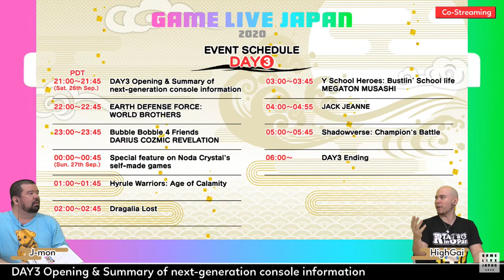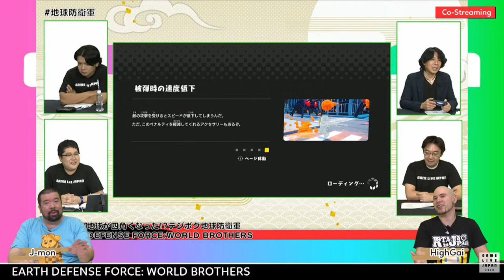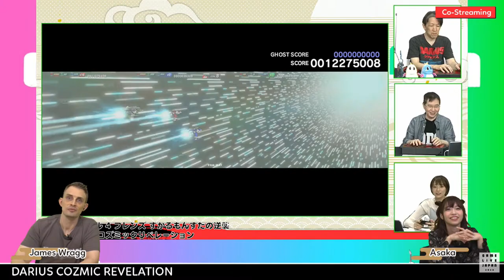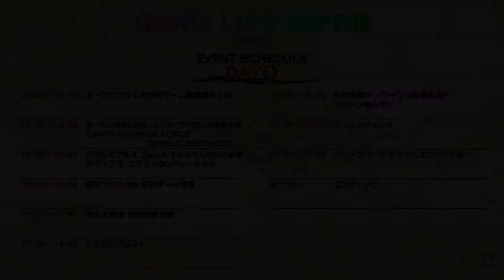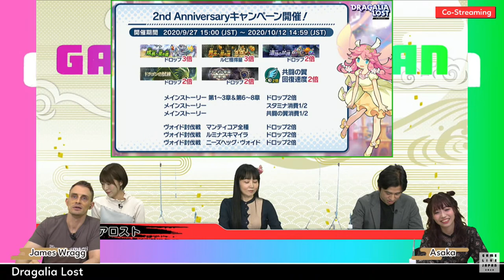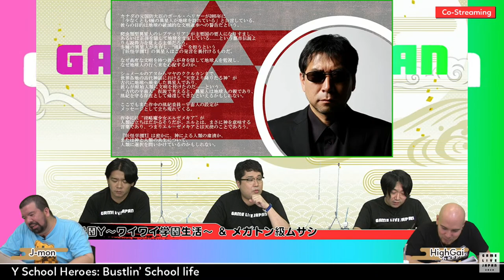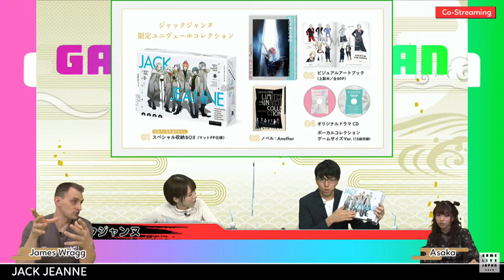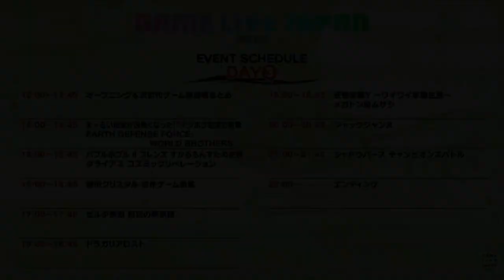GAME LIVE JAPAN 2020 DAY3(English)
GAME LIVE JAPAN 2020 is a gaming information program produced by KADOKAWA Game Linkage which operates gaming media, both “Famitsu” and “Dengeki.” It will be broadcasted live for 3 days from Friday, September 25th.

Many game manufacturers are expected to participate in the program and make announcements on new titles and the latest information on upcoming hot titles. We will have game loving entertainers, pop idols, and voice actors as event hosts of the day and provide a must-see program packed with new information for game fans!

Broadcasting date and time:
・GAME LIVE JAPAN 2020 DAY1 (Hosts : Girly Record / Yuki Nakashima)
    Friday, September 25th:  7 pm to 11:30 pm (JST)
    Friday, September 25th:  3 am to 7:30 am (PDT)
    Friday, September 25th:  6 am to 11:30 am (EDT)

　■19:00-19:45　DAY1 Opening & Summary of next-generation console information
　■20:00-20:30　COVEN AND LABYRINTH OF GALLERIA
　■20:30-21:15　PRINNY 1・2
　■21:15-22:00　MAD RAT DEAD
　■22:00-23:00　Disgaea 6: Defiance of Destiny
　■23:00-          　DAY1 Ending

・GAME LIVE JAPAN 2020 DAY2 (Hosts : Girly Record / Aki Maeshima / Mirin Furukawa)
    Saturday, September 26th:  1 pm to 11:30 pm (JST)
    Friday, September 25th:  9 pm to Saturday, September 26th:7:30 am (PDT)
    Saturday, September 26th:  0 am to 10:30 am (EDT)

　■13:00-13:45　DAY2 Opening & Summary of next-generation console information
　■14:00-14:45　IdentityⅤ
　■15:00-15:45　Knives Out
　■16:00-16:45　The latest information for Tokyo Game Show 2020
　■17:00-17:45　CODE: D-BLOOD
　■18:00-18:45　Fallout 76 & Newest information of PS5 launch titles from Bethesda
　■19:00-19:50　Cyberpunk 2077
　■20:00-20:50　Shiren the Wanderer: The Tower of Fortune and the Dice of Fate / Cadence of Hyrule - Crypt of the NecroDancer Featuring The Legend of Zelda
　■21:00-21:50　Re:ZERO – Starting Life in Another World: The Prophecy of the Throne
　■22:00-22:45　New release information from INTI CREATES
　■23:00-          　DAY2 Ending

・GAME LIVE JAPAN 2020 DAY3 (Hosts : Madical Lovely / Ruriko Aoki)
    Sunday, September 27th:  1 pm to 10:30 pm (JST)
    Saturday, September 26th:  9 pm to Sunday, September 27th:6:30 am (PDT)
    Sunday, September 27th:  0 am to 9:30 am (EDT)

　■13:00-13:45　DAY3 Opening & Summary of next-generation console information
　■14:00-14:45　EARTH DEFENSE FORCE: WORLD BROTHERS
　■15:00-15:45　Bubble Bobble 4 Friends / DARIUS COZMIC REVELATION
　■16:00-16:45　Special feature on Noda Crystal's self-made games
　■17:00-17:45　Hyrule Warriors: Age of Calamity
　■18:00-18:45　Dragalia Lost
　■19:00-19:45　Y School Heroes: Bustlin’ School life / MEGATON MUSASHI
　■20:00-20:55　JACK JEANNE
　■21:00-21:45　Shadowverse: Champion's Battle
　■22:00-          　DAY3 Ending

All broadcasting schedule is in JST, Japanese Standard Time.

Streaming date and time, contents, or hosts are subject to change due to unavoidable circumstances without prior notice.